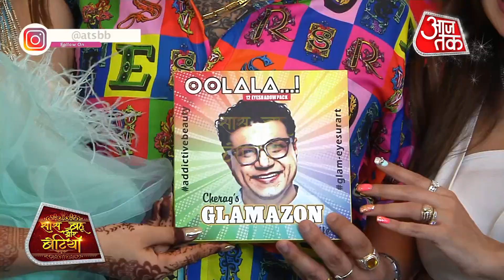Tanaaz Irani And Cherag's New Venture!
Checkout the video to know what is Tanaaz Irani and Cherag's new venture..